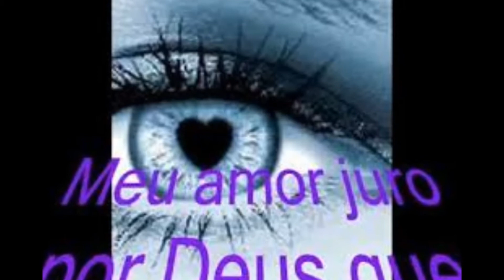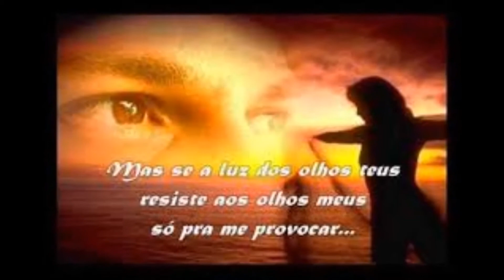PELA LUZ DOS OLHOS TEUS - VINICIUS E TOM JOBIM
POESIA DE VINICIUS E MUSICA DE TOM JOBIM
 "OS POETAS VISITAM A JANELA DA ALMA"